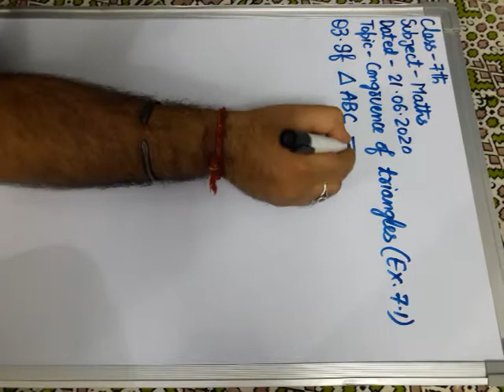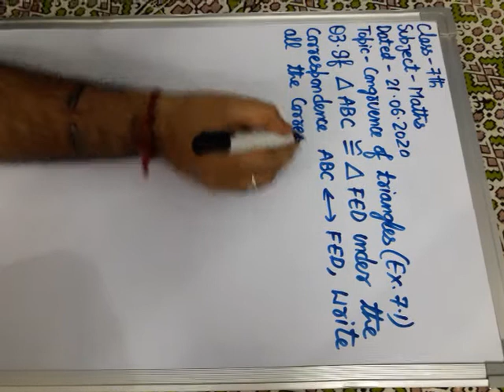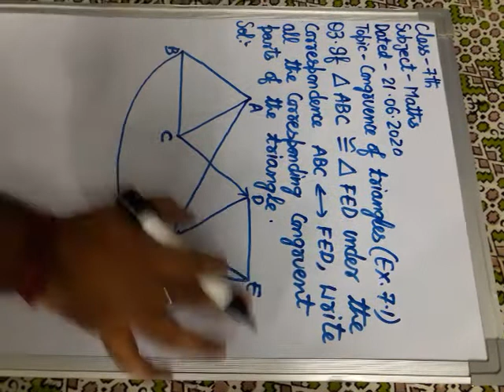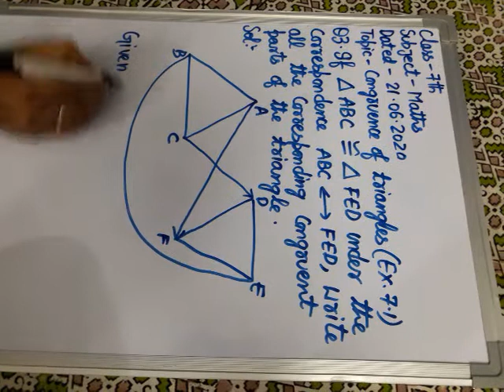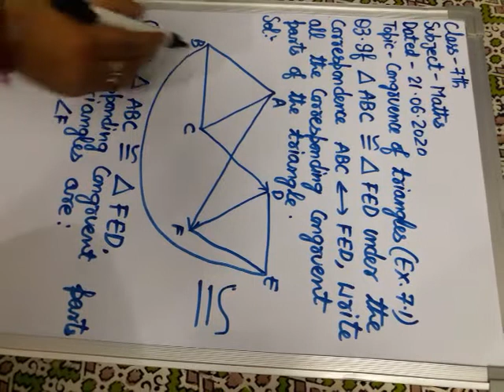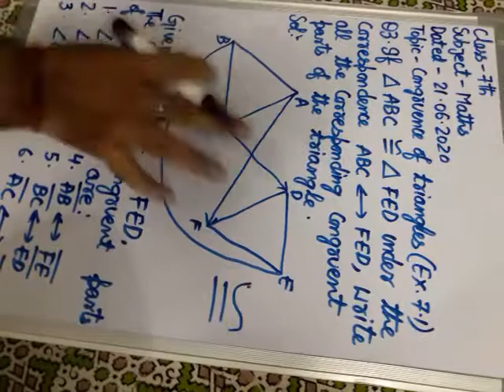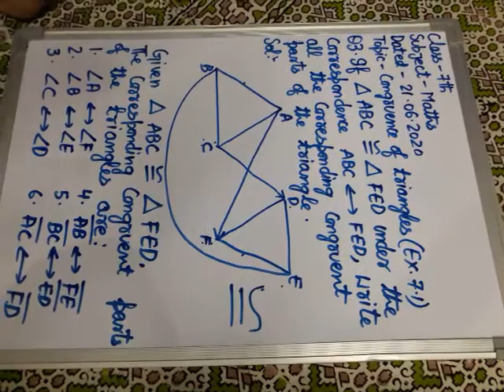Topic : Congruence of triangles, Class : 7th, Subject : Maths, by Sahil Raina (Exercise 7.1)